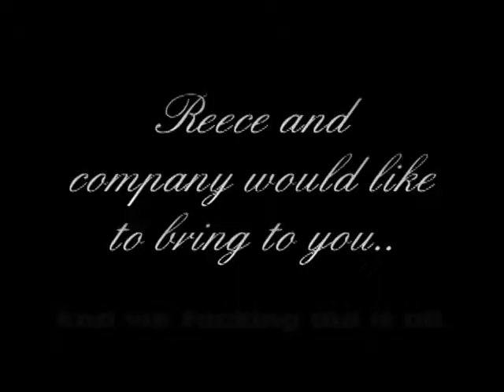'Just Friends' Promo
A teaser for a very bad skate video.
It'll be out late January I hope.
It'll get better with time... I promise.